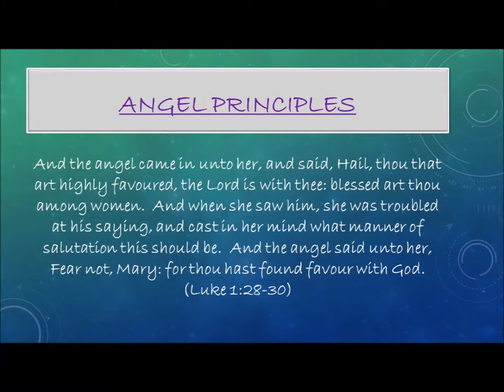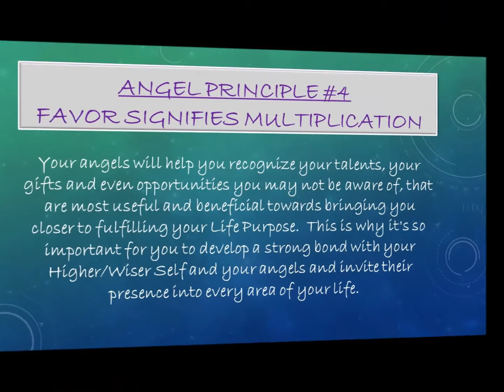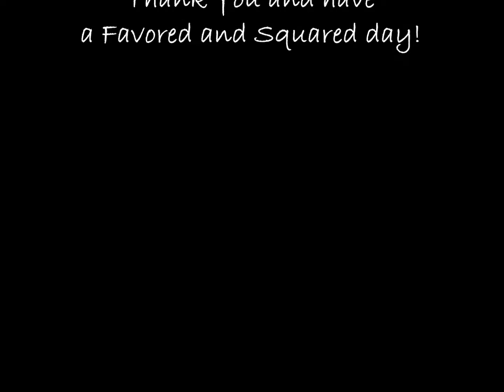Angel Principles - Part 4 of Series 1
Part 4 of Series 1
Angel Principles by The 11:11 Coach aka Tiffany Satchel.
In this video, the 11:11 Coach discusses the fourth principle of her video series Angel Principles, inspired by the Master Prophet's book Entertaining your Angels.

If you would like to purchase your very own copy of this book for your own collection, please use this

Please follow The 11:11 Coach aka Tiffany Satchel on these social media networks:

Facebook.com/tiffanysatchel
Facebook.com/tiffany.satchel.7
Instagram.com/tiffanysatchel
Pinterest.com/tiffanysatchel
Twitter.com/tiffanysatchel